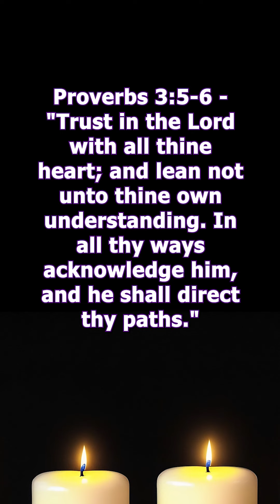Bible Verses 15